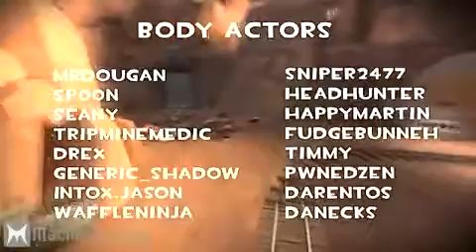Payload: Episode 3 "Attacking" (TF2 Machinima) - Kor Subtitle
Director - KooTra